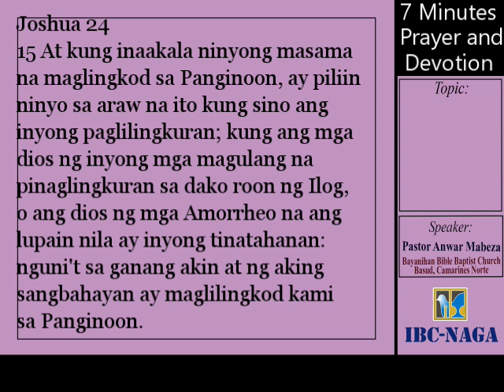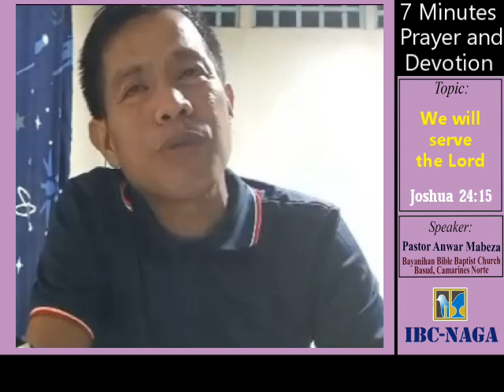7PD: We Will Serve The Lord | Pastor Anwar Mabesa [2024 July 10]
7PD: We Will Serve The Lord | Pastor Anwar Mabesa [2024 July 10]